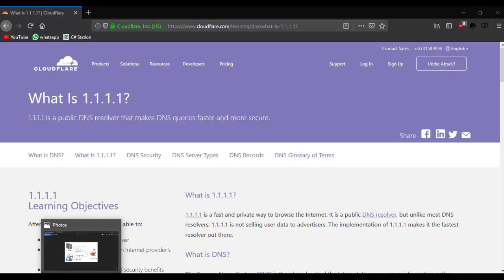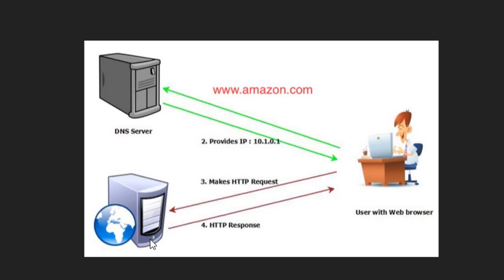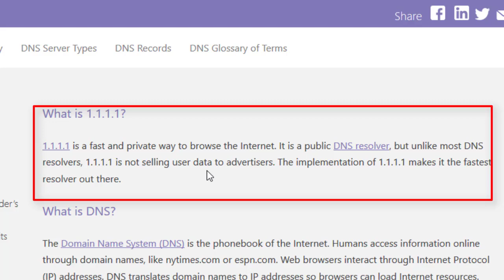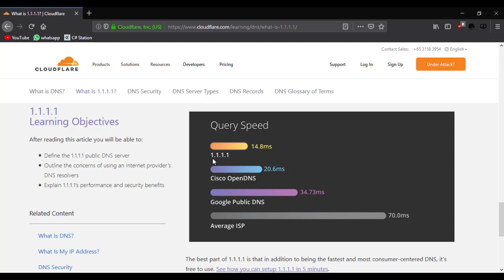What Is Cloudflare's 1.1.1.1 DNS ? | Hindi Explained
hey what's up guys in this video i have explained all about ❶.❶.❶.❶ DNS working "check it out".

Note : ALL THE IMAGES/PICTURES SHOWN IN THE VIDEO BELONGS TO THE RESPECTED OWNERS AND NOT ME.. I AM NOT THE OWNER OF ANY PICTURE/IMAGE SHOWN IN THE VIDEO

                                       "𝘽𝙃𝘼𝙂𝙔𝙀𝙎𝙃"